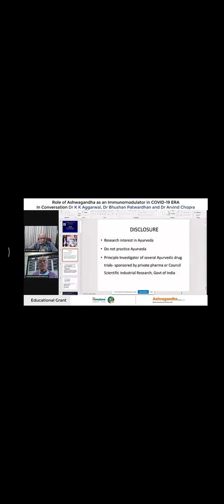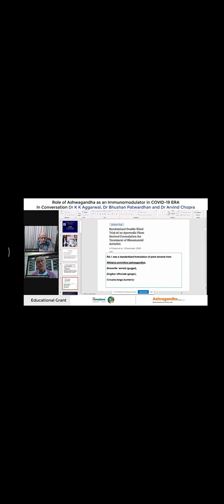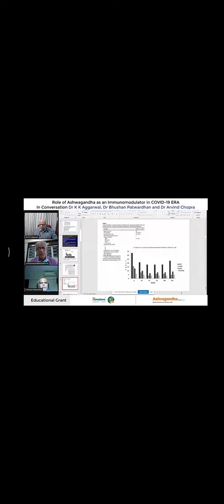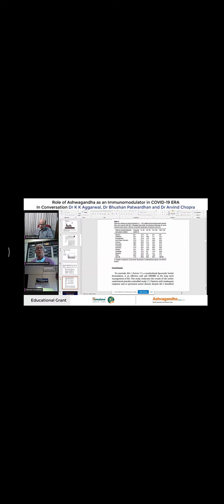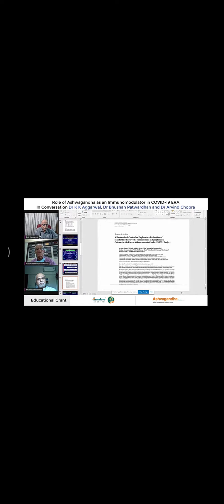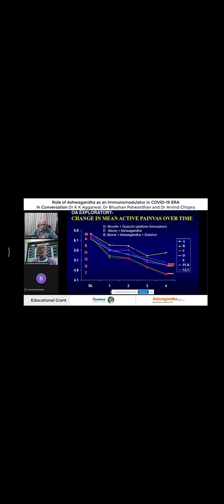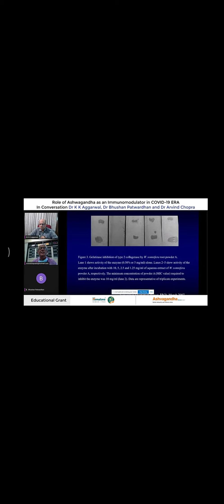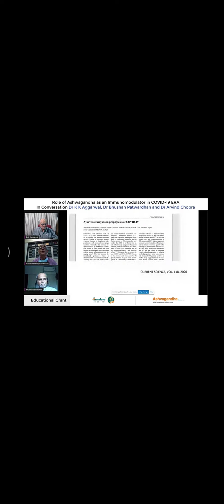Ashwagandha as immune booster- Webinar 2/3